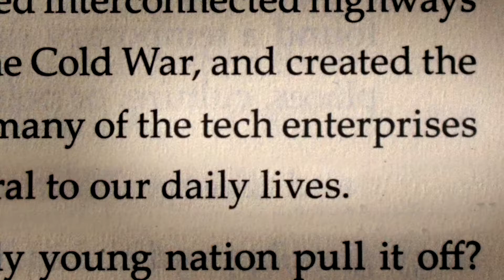Lumina Foundation on TALK BUSINESS 360 TV